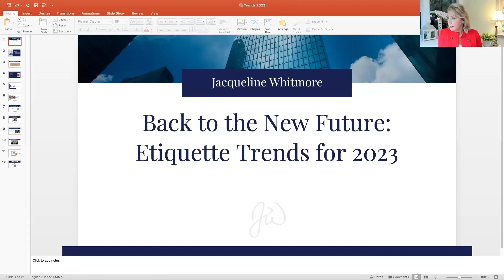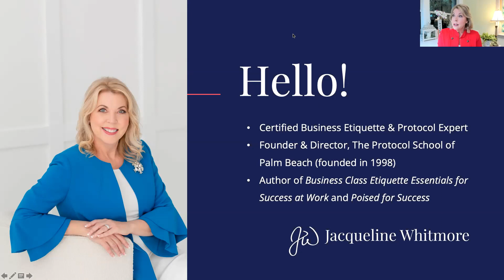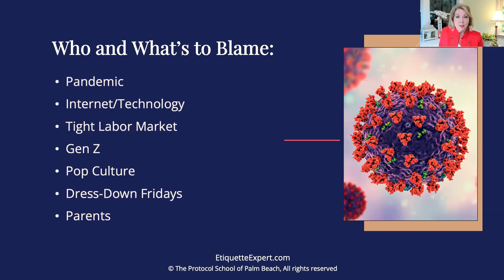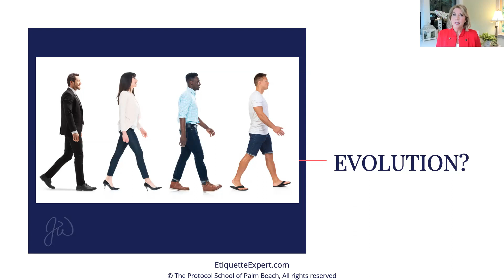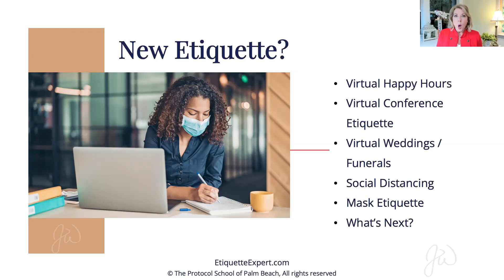Etiquette Trends for 2023 with Jacqueline Whitmore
Etiquette expert Jacqueline Whitmore discusses the latest etiquette trends for 2023.

About Jacqueline Whitmore:
Jacqueline is an international etiquette expert, a certified speaking professional, and the founder of The Protocol School of Palm Beach. Since 1998, she has offered courses in business etiquette, dining and entertaining, networking, public speaking, personal branding, and professional presence.

Her advice has been featured in the New York Times, the Wall Street Journal, Business Insider, USA Today, Entrepreneur.com, HuffPost, and more. When she is not teaching etiquette, she is looking for new ways to create an elegant life.